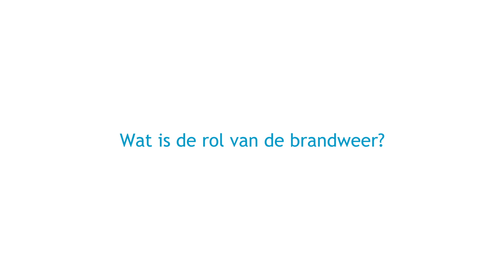Uitgangspuntendocument Brandbeveiliging met keurmerk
De brandweer beoordeelt namens het bevoegd gezag uitgangspuntendocumenten (UPD) voor de brandbeveiliging. Pieter Kruithof (beleidsadviseur Risicobeheerging Veiligheidsregio Haaglanden) vertelt dat we in Nederland veel experts hebben voor het opstellen van een uitgangspuntendocument brandbeveiliging. Echter: in de praktijk blijkt dat de onderlinge samenhang van de maatregelen in de uitgangspuntendocumenten soms ontbreekt. Er is behoefte aan goede uitgangspuntendocumenten. Pieter: “Daarom hebben wij, met verschillende partners, bij het CCV samengewerkt aan het opstellen van een keurmerk UPD.”